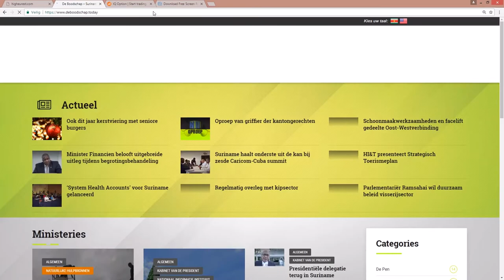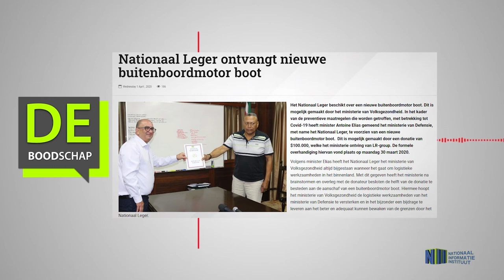NATIONAAL LEGER ONTVANGT NIEUWE BUITENBOORDMOTOR BOOT